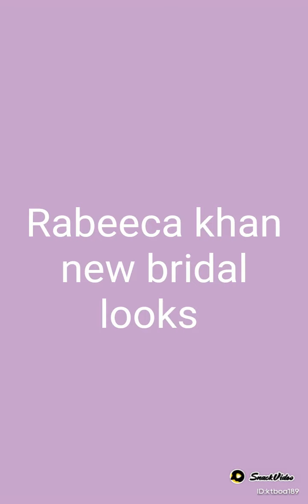Rabeeca Khan new video